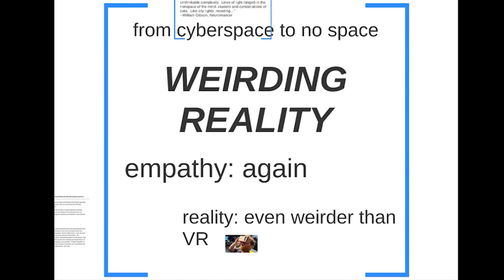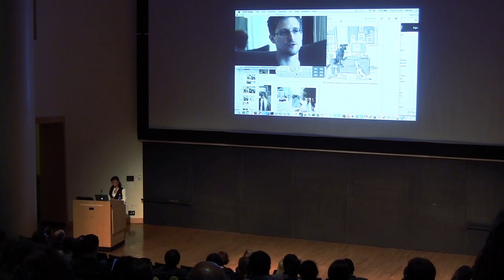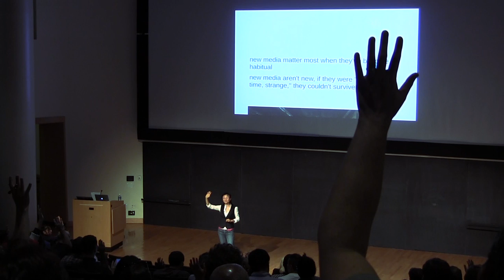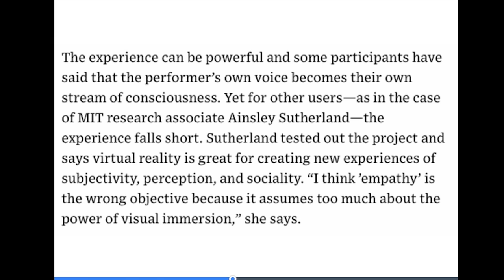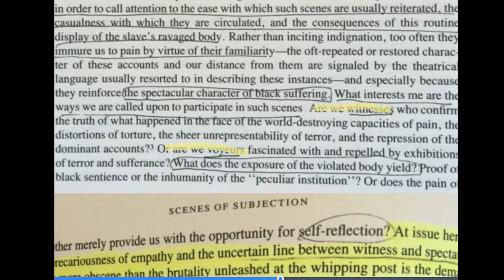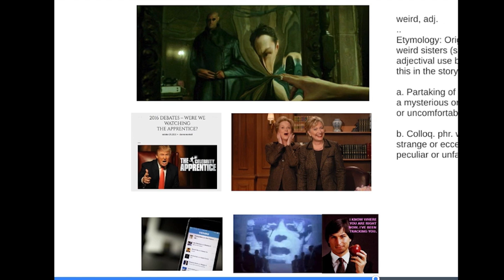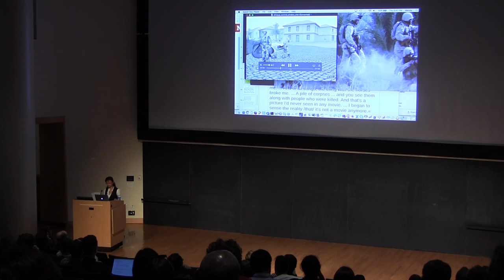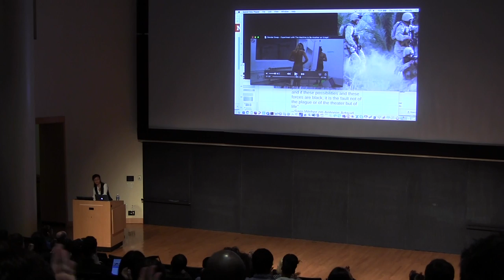WEIRD REALITY: Head-Mounted Art && Code :: Wendy Hui Kyong Chun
Wendy Hui Kyong Chun (@whkchun) is Professor of Modern Culture and Media at Brown University. She has studied both Systems Design Engineering and English Literature, which she combines and mutates in her current work on digital media. She is author of Updating to Remain the Same: Habitual New Media (MIT 2016), Programmed Visions: Software and Memory (MIT 2011), and Control and Freedom: Power and Paranoia in the Age of Fiber Optics (MIT, 2006). She is co-editor (with Tara McPherson and Patrick Jagoda) of a special issue of American Literature entitled New Media and American Literature, co-editor (with Lynne Joyrich) of a special issue of Camera Obscura entitled Race and/as Technology and co-editor (with Anna Fisher and Thomas Keenan) of New Media, Old Media: A History and Theory Reader, 2nd edition (forthcoming Routledge, 2015).  She is a 2016 Guggenheim Fellow, ACLS and American Academy of Berlin Fellow, and she has been a Member of the Institute for Advanced Study (Princeton), a Fellow at the Radcliffe Institute for Advanced Study at Harvard and a Wriston Fellow at Brown. She is also the Velux Visiting Professor of Management, Politics and Philosophy at the Copenhagen Business School; she has been the Wayne Morse Chair for Law and Politics at the University of Oregon, Visiting Professor at Leuphana University (Luneburg, Germany), Visiting Associate Professor in the History of Science Department at Harvard, of which she is currently an Associate.